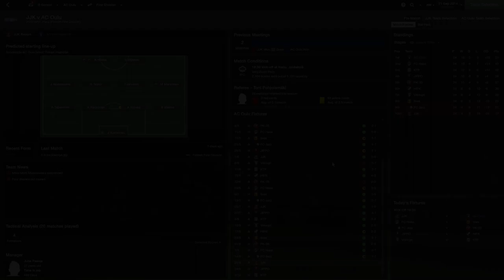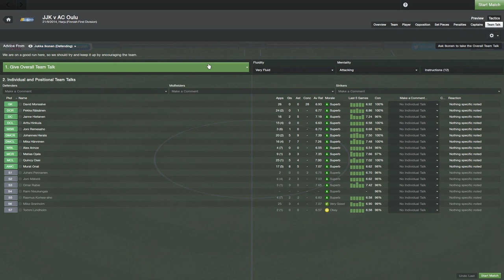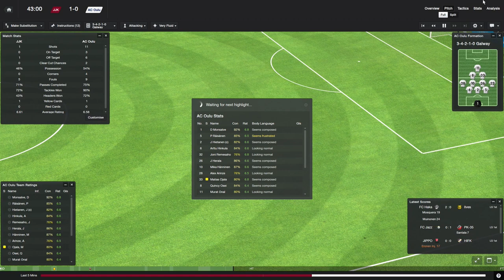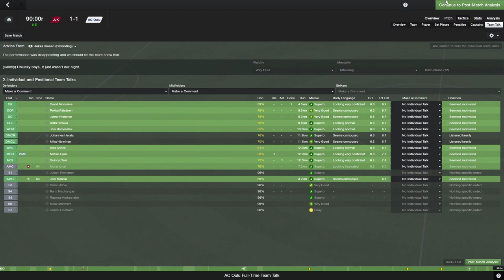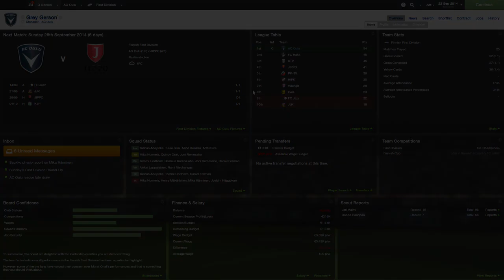FM14 Episode 30 - JJK - AC Oulu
With the championship wrapped up we look to finish the remaining 3 matches strong.